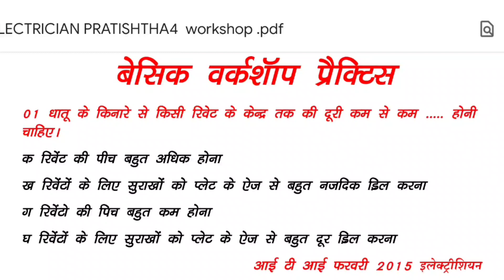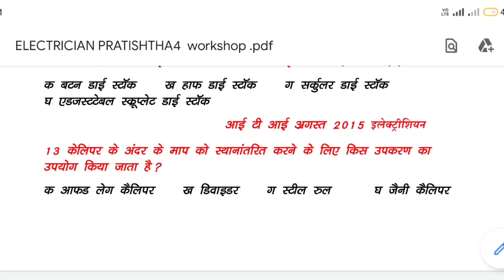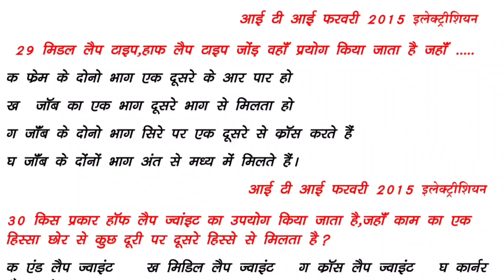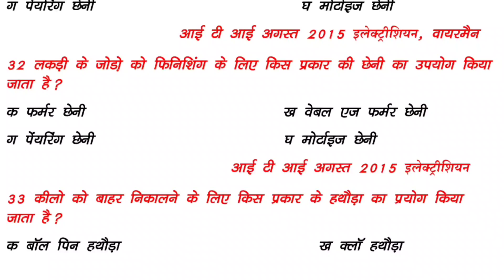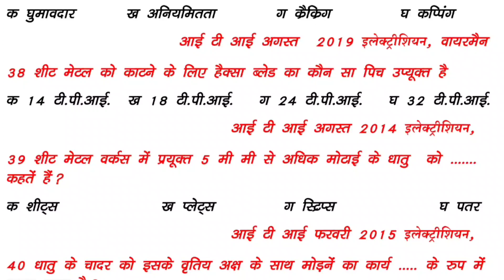Basic workshop practice, question bank MCQ test बेसिक वर्कशॉप प्रैक्टिस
This video is beneficial for ITI student, and other technical competitive exams,
बेसिक वर्कशॉप प्रैक्टिस के 40 प्रश्न
बेसिक वर्कशॉप प्रैक्टिस के महत्वपूर्ण 40 प्रश्न
बेसिक वर्कशॉप प्रैक्टिस के महत्वपूर्ण आईटीआई में पूछे गए प्रश्न
बेसिक वर्कशॉप प्रैक्टिस के महत्वपूर्ण आईटीआई परीक्षा में पूछे गए प्रश्न
बेसिक वर्कशॉप प्रैक्टिस के अति महत्वपूर्ण प्रश्न
आईटीआई के इलेक्ट्रीशियन वायरमैन के परीक्षा पिछले परीक्षाओं में बेसिक वर्कशॉप प्रैक्टिस के पूछे गए प्रश्न
इलेक्ट्रीशियन वायरमैन ट्रेड से आईटीआई के  परीक्षाओं में बेसिक वर्कशॉप प्रैक्टिस के पूछे गए प्रश्न
बेसिक वर्कशॉप प्रैक्टिस से पिछले परीक्षाओं में पूछे गए प्रश्न

Vvi question of basic workshop practicpractic
Question of basic workshop practice
Vvi question of ITI
Vvi question of electrician wireman

soldering ke vvi question

 conductor ke vvi question